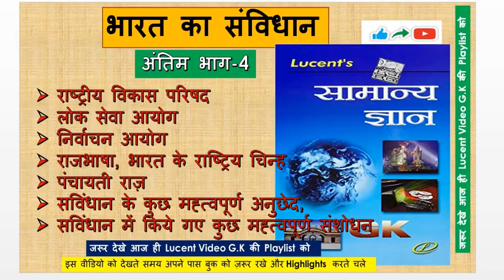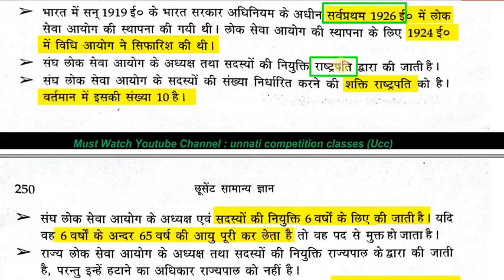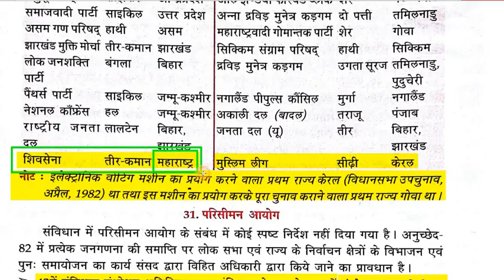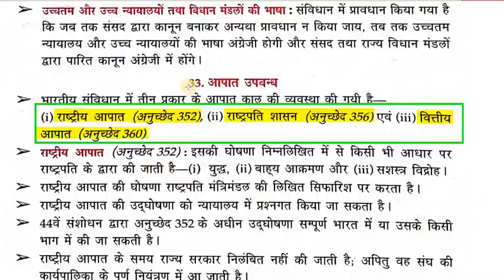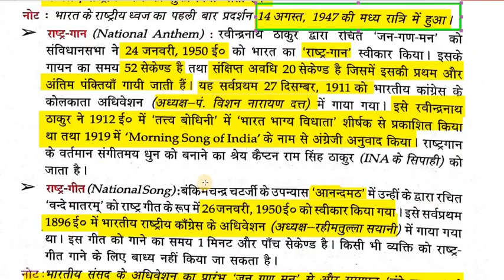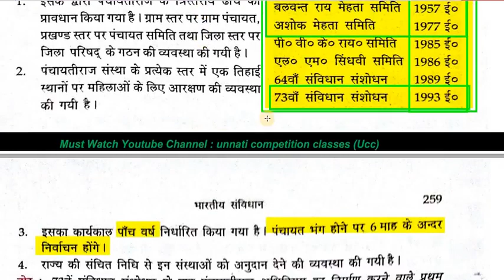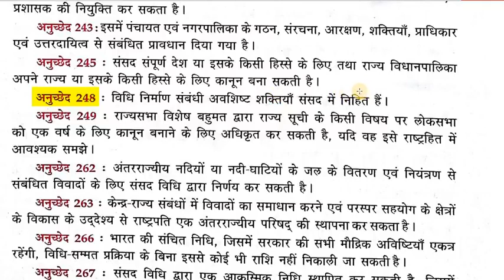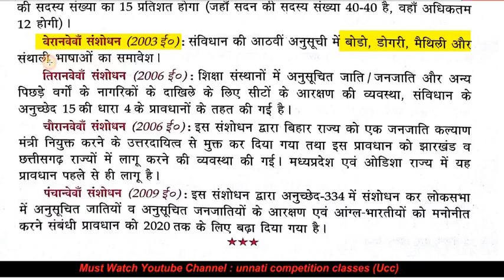Lucent Gk Video Part 4 हिंदी में HIGH1